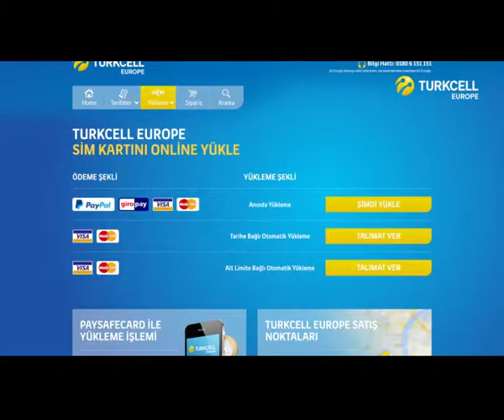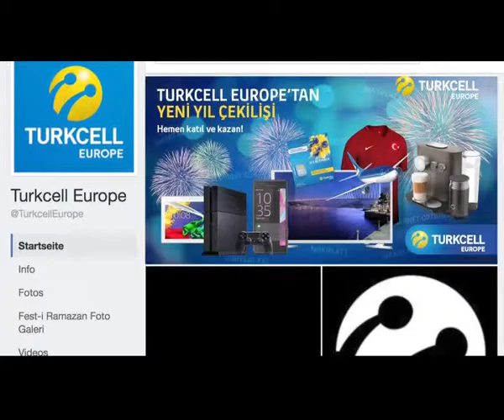Turkcell Europe Advertorial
directed/produced by Y. Cengiz (EKIP&CMF)